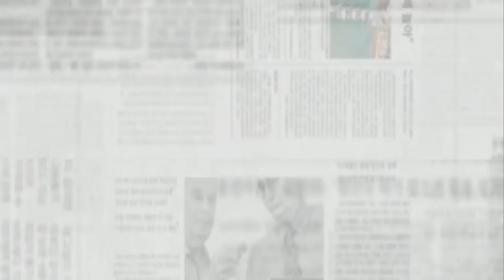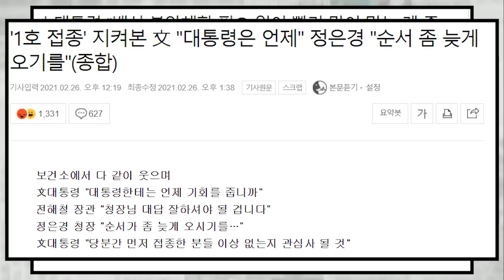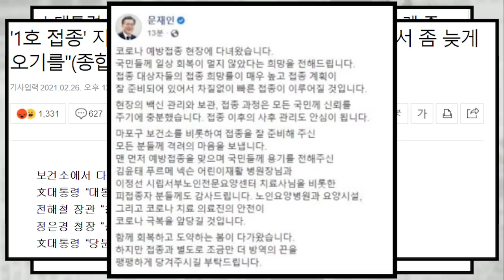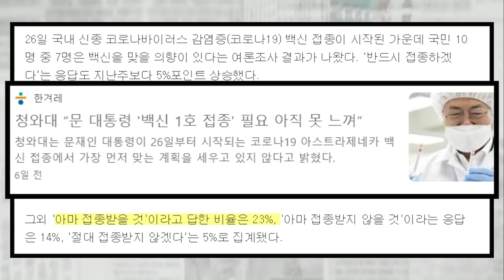'文', 백신 접종 1호 직관..국민들은 빨리 많이 맞는게 중요 강조...기묘한 K 리더십